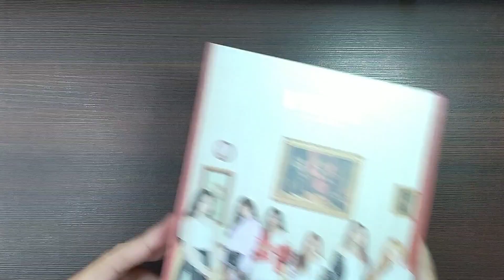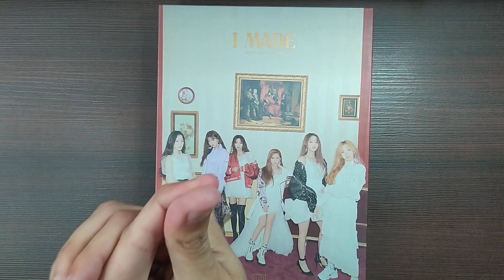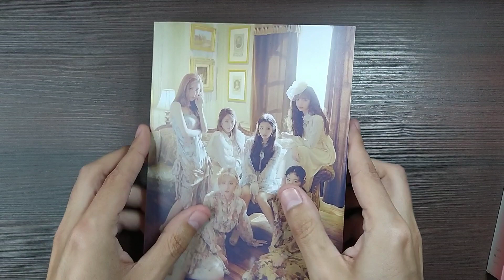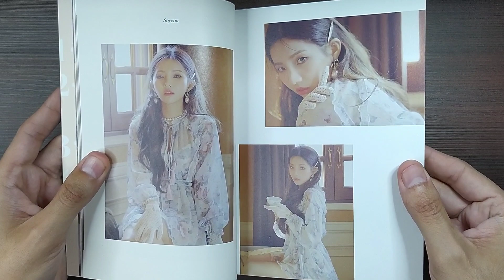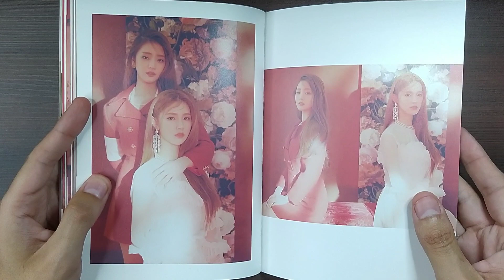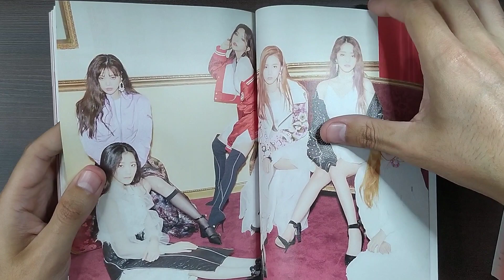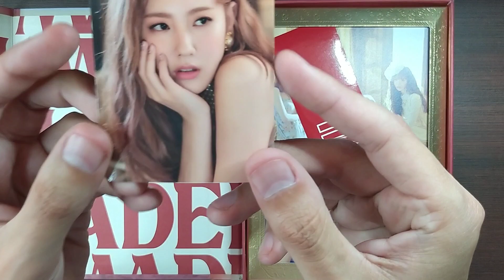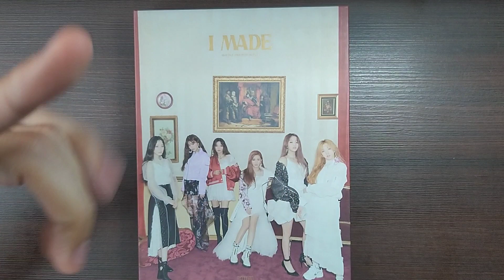ME COMPRE UN ALBUM DE KPOP POR $5 | Unboxing (G)i-dle - I Made 2nd mini album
Fui a una feria navideña cerca de mi casa y me encontré con un puesto que vendía productos de kpop y me compré el álbum del grupo gidle i Made por 5 mil pesos chilenos (aproximadamente 5 dólares)
Si quieres ver más dibujos puedes visitarme en mi